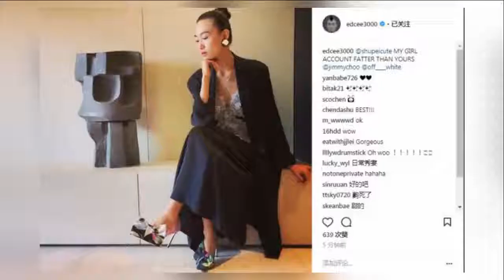陈冠希最打动她的是什么__秦舒培回答了三个英文字 -八卦娱乐